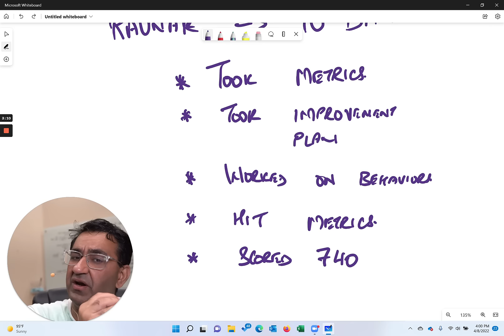GMAT 740 - Raunak proves a GMAT expert wrong | Incredible jump from V29 to V40 in 12 days!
e-GMAT brings to you yet another GMAT journey that you can relate to, learn from, and get motivated by. Raunak, started with a score of 610 and achieved 740 (Q50, V40) within four months. A journey marked with hard work, consistency, never giving up, and the most important trait of “Learning from your mistakes” to go from the basics to mastery!
In this session, Rajat Sadana, the co-founder of e-GMAT, will be discussing the following aspects with Raunak:
1. His initial course of action
2. Why Raunak was unable to improve in Verbal – despite “knowing the concepts”?
3. How e-GMAT solutions and data analytics for Official Guide questions helped him achieve consistent V39+ scores?
4. Quant Prep – Saving 40+ hours of prep time through PACE architecture (Bridging gaps at foundation level)
5. How he tackled inconsistent scores in mock test?
6. The timing and skipping strategies Raunak employed to get to V40
7. Importance of structured prep for GMAT and personalized guidance, especially in the last 10 days of his preparation
8. 130-point score improvement in 4 months - Important learnings and advice for fellow test-takers

Not only this, but you also get access to the e-GMAT resources and a Sigma-X Mock test (Free Full-length mock).

Happy learning!